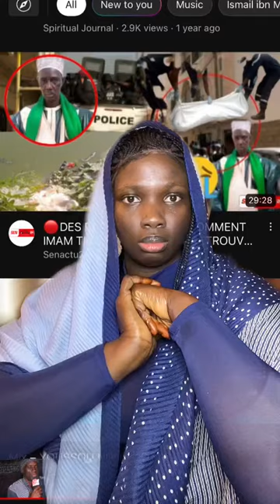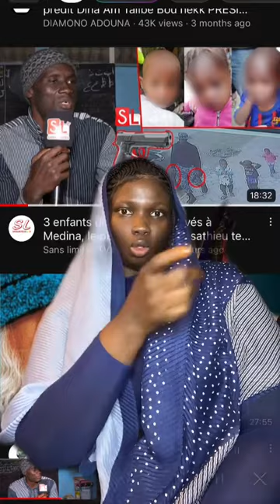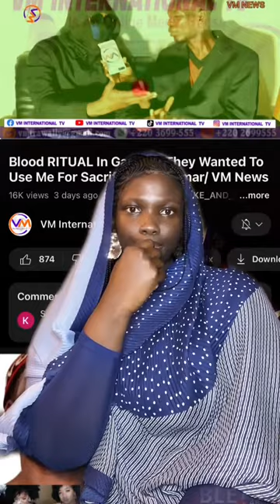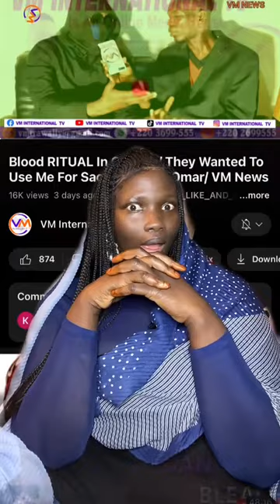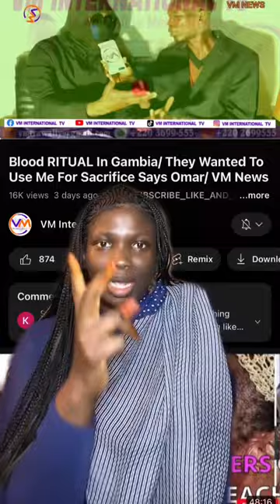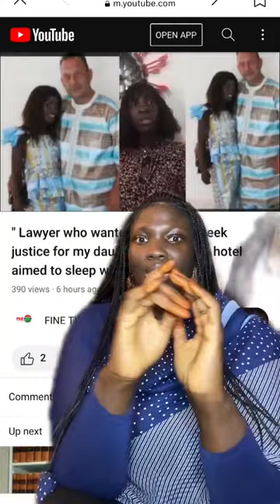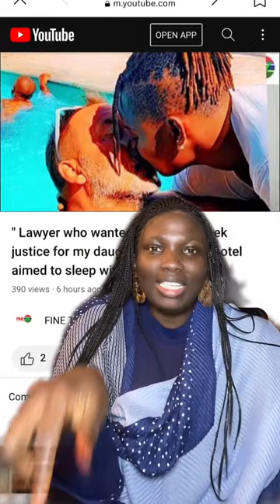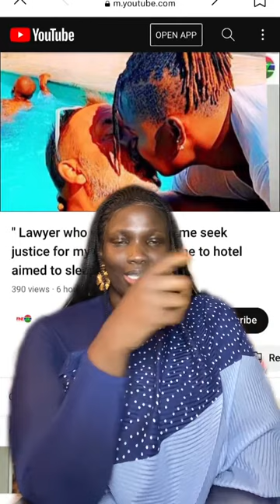Gambia and Senegal current affairs amieolof